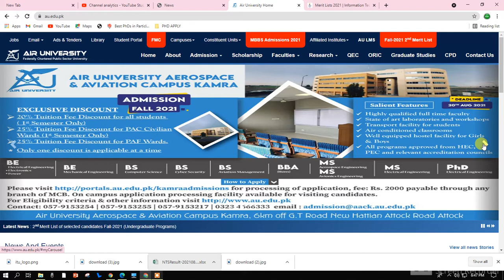Admission Schedule OF Air University Home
Admission Schedule - Air University Home